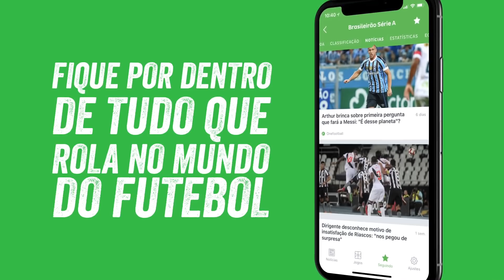BRUNELLI ANOTA MAIS UM DE COBERTURA e RECEBE 4 PROPOSTAS!! - RUMO AO ESTRELATO #89 [PES 2018]